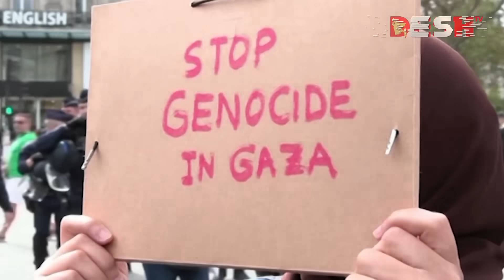এবার ইসরায়েলের কাছে আরও একটি রণতরী পাঠালো যুক্তরাষ্ট্র | Gaza | Israel | US | Wordl News | Desh TV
»» Office Address:
42, Shaheed Sangbadik Selina Parveen Sarak, Malibag 1217 Dhaka, Dhaka Division, Bangladesh